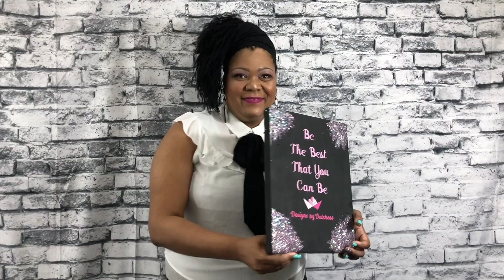LOOK WHAT GOD HAS DONE | NEW PROMOTION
If you want a discount for a GLOWFORGE

Designs by Dutchess, Designs by Dutchess, LLC
at designsbydutchess.com  where you can purchase my handmade jewelry.

For Wholesale laser cutouts shop KeKe's Royal Cuts

*Instagram Jewelry: dutchess_etsy.com/shop/kekesroyalcuts_jewelry
*Instagram Youtube: Dutchess